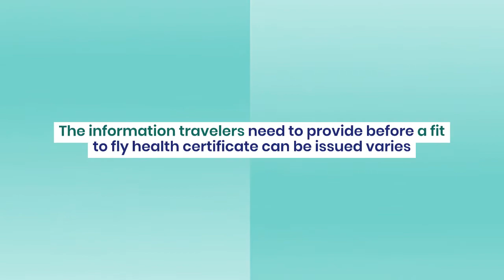Travel Health Certificates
Discover how to obtain health declaration forms and certificates for destinations that have made these documents mandatory travel requirements.